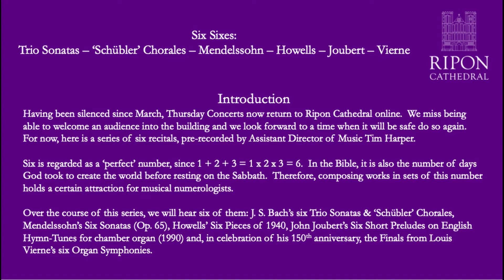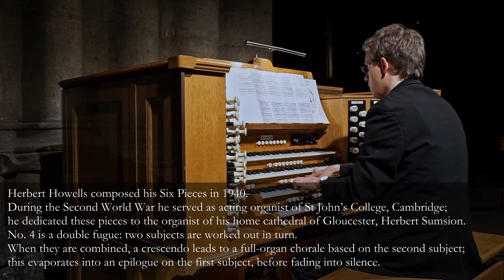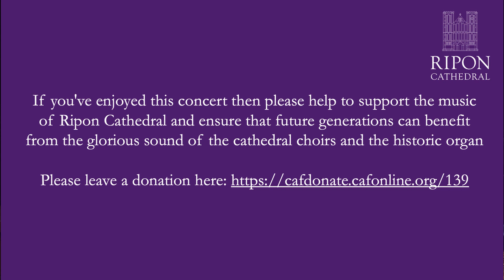Tim Harper's Fourth Concert of the Six Sixes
Trio Sonata No. 4 in E minor (BWV 528)
Adagio-vivace
Andante
Un poc’allegro

J. S. Bach composed his six Trio Sonatas to aid the musical training of his son, Wilhelm Friedemann.  Each of the three movements is written in three parts – right hand, left hand, feet.  No. 4 begins with a transcription of the Sinfonia to Cantata 76, while the second is a reworking of an earlier organ piece, before the graceful, dance-like finale.

Meine Seele erhebt den Herren (BWV 648)

Bach’s ‘Schübler’ Chorales are popularly named for the master engraver Johann Georg Schübler.  With one possible exception, all were organ transcriptions of extracts from Bach’s cantatas.  No. 4 comes from Cantata 10, My soul doth magnify the Lord, a movement originally setting the verse He remembering his mercy.  A reed stop intones the ancient plainsong melody, played in the original by oboe and trumpet.

Sonata No. 4 in B flat
Allegro con brio
Andante religioso
Allegretto
Allegro maestoso e vivace

Felix Mendelssohn promoted Bach’s organ works during his visits to this country, changing the course of British organ building in the process.  In 1844 he was commissioned to write a set of organ voluntaries, which were published the following year as Six Sonatas for organ.

The outer movements of No. 4 originated as technical studies, while the gentle second movement began life as a bold march.  The third movement is a textbook Mendelssohn Song without words.

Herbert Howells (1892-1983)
Fugue, Chorale & Epilogue

Herbert Howells composed his Six Pieces in 1940.  During the Second World War he served as acting organist of St John’s College, Cambridge; he dedicated these pieces to the organist of his home cathedral of Gloucester, Herbert Sumsion.  No. 4 is a double fugue: two subjects are worked out in turn.  When they are combined, a crescendo leads to a full-organ chorale based on the second subject; this evaporates into an epilogue on the first subject, before fading into silence.

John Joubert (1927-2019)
Abridge

John Joubert was commissioned to write Six Short Preludes on English Hymn-Tunes for chamber organ as composer-in-residence of the 1990 Peterborough Festival, where they were first performed by Nicholas Danby.  Be thou my guardian and my guide is treated canonically, the left hand leading the right both in the flowing interludes and in the still melody itself.

Final (Symphony No. 4 in G minor)

Louis Vierne’s six Organ Symphonies are a cornerstone of his works, spanning most of his compositional career and reflecting the increasing trials of his life.  In 1914 the First World War arrived, turning Vierne’s life further to tragedy; he also fell out with his assistant Dupré, dedicatee of No. 3.  The fourth Final is the least optimistic of the set: its key and fast compound pulse might not be a complete coincidence given the popularity of Dupré’s Fugue in G minor, ditto the crashing chords at the end.